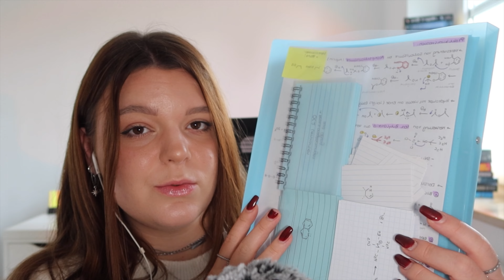ASMR XXL back to uni/college haul 🛍️💖 *whispered shopping haul + tapping*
realistically this is me in my purest form (as a shopaholic) pretending that i needed all this stuff to study (:

As usual I hope you enjoyed this video and that I could help to relax you / make you sleepy!
Thank you all for continuously supporting me and my channel,

Freya

Impressum aus Datenschutzgründen bitte über hier genannte E-mail erfragen :)

Send me a book

Please don´t forget that this channel is for each and everyone ( except for rude or disrespectful people ) xx.